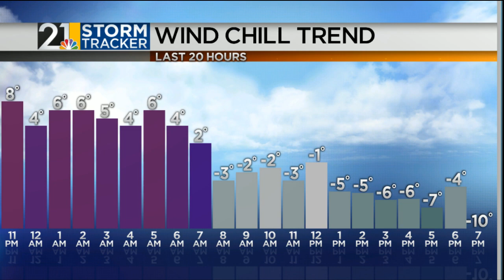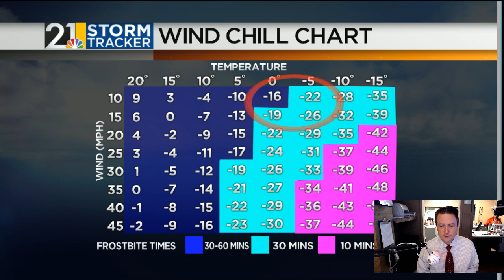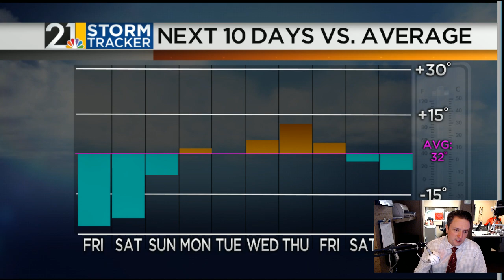Weather For Weather Geeks January 4